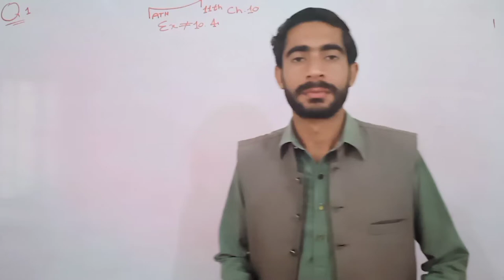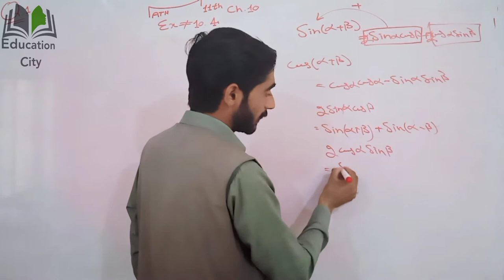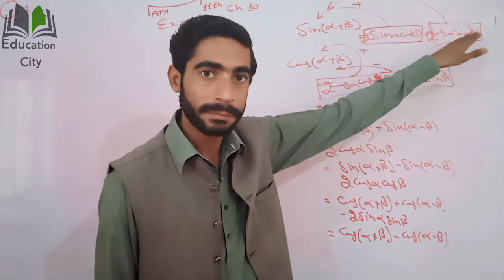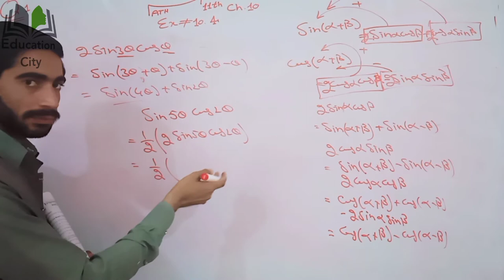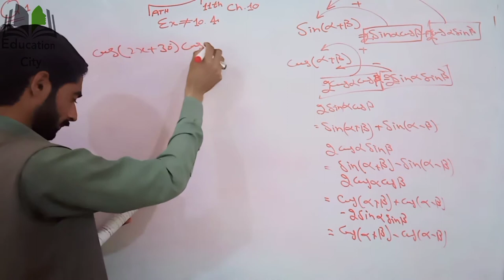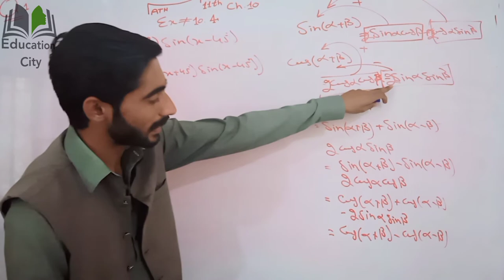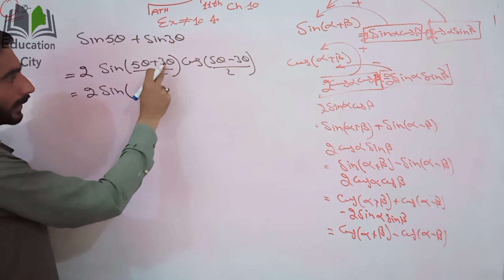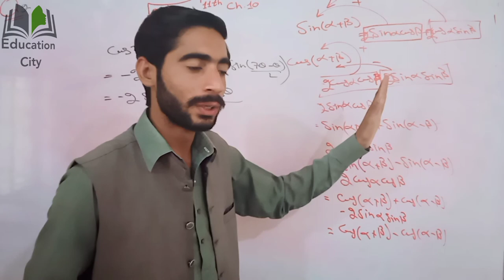11th Math, Chapter 10, Lecture 7- Exercise 10.4 Questions 1,2 & Important Formulas| Education City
In this online lecture, Sir Muhammad Masood explains 1st year Mathematics Chapter 10 Trignometric Identities.
The topic being discussed is Exercise 10.4 Questions 1,2 and Important formulas.

This lecture is created for all students who want to prepare this topic in detail.